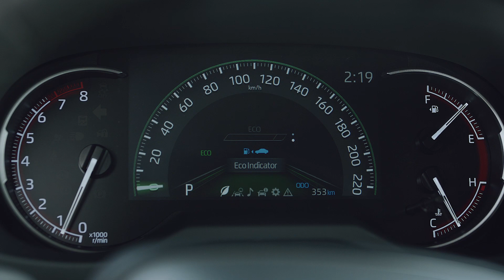راڤ فۆر ٢٠١٩ نیترین مودێل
ده‌ستپێبكه‌ و ژ سنوورا ده‌رباز به‌ دگه‌ل ڕاڤ فۆر ٢٠١٩ نیترین مودێل!
‎ئێك ژڤان ئۆتۆمبێلا بكڕه‌ كو دوماهیكا ڤێ ریكلامێ دهێته‌ نیشاندان و به‌ژداربه‌ بو  ده‌ست هینانا ٢ بلیتێت فرۆكێ ژ ٧٢ بلیتا بۆ وه‌لاتێ مالیزیا. ئه‌ڤ ئۆفه‌ره‌ بتنێ بۆ ده‌مه‌كی دێهێته‌ دیاركرن